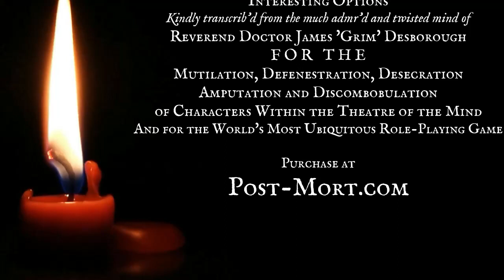RPG Review - Cyberpunk RED (Release version)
I've been playing since Cyberpunk 2013 in 1988/89, then Cyberpunk 2020, then Cybergeneration - we gave CP3 a miss, because it was a load of old poop. So, let's get a look at Cyberpunk RED, a worthy effort, with a few niggling errors.